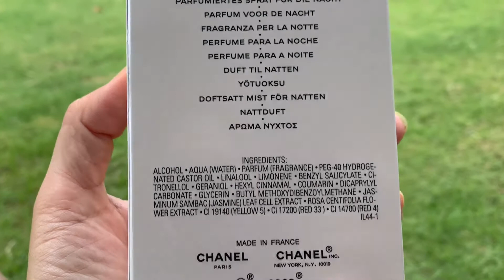[REVIEW] CHANEL COCO MADEMOISELLE L’EAU PRIVEE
Halo semuanya
Saya buatkan beberapa informasi / point sebelum kalian membeli parfum chanel coco mademoiselle l’eau privee.

Kalian bisa membeli decant dari parfum saya ini, saya percayakan kepada teman saya untuk mendecant parfum l’eau privee ini, berikut linknya :

Terimakasih supportnya.
Suksma
Dayu Mang Puspadi